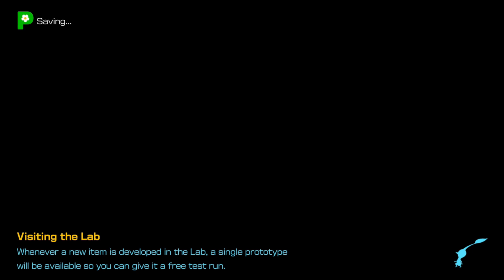LETS FIND OLIMAR! HEROS HIDEAWAY! Pikmin 4 - Day 29 GAMEPLAY WALKTHROUGH (FULL GAME)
Welcome, fellow Pikmin enthusiasts! Get ready to embark on a brand-new, charming, and exciting journey with the long-awaited release of Pikmin 4 for the Nintendo Switch. In this video, we dive deep into the world of these lovable, pint-sized plant helpers and discover what happened to their intrepid explorer, Captain Olimar.

In this episode we head travel to Hero's Hideaway! Let's see if we can find Olimar and uncover the secret of the leaflings!

🌱 Explore a Vibrant New World: Join us as we explore the lush and imaginative new landscapes in Pikmin 4 teeming with puzzles and treasures waiting to be uncovered.

🌼 Discover New Pikmin Types: Get to know the new Pikmin types introduced in Pikmin 4, the reliable ice Pikmin and the mysterious glow Pikmin. Rediscover all previous types of Pikmin each with unique abilities that will challenge your strategic thinking. Whether it's the powerful Rock Pikmin or the clever Winged Pikmin, you'll need to utilize their strengths to overcome obstacles and enemies.

🌿 Unearth the Mysteries: Pikmin 4 promises an intriguing storyline filled with mysteries waiting to be unraveled. Join us as we delve into the game's narrative, exploring the secrets that lie within this charming world.

🚀 Rescue Captain Olimar: Captain Olimar is missing and its up to you as a new member of the Rescue Corps to find and save him! Learn how to manage your Pikmin squad, solve environmental puzzles, and fend off the ever-present threats as you strive to collect energy to find and escape the planet with Captain Olimar.

🎮 Gameplay and Mechanics: We'll provide a hands-on look at the game's mechanics, controls, and innovative features that make Pikmin 4 a must-play title for any Nintendo Switch owner.

♟️ Pikmin 4 introduces an exhilarating new feature called "Dandori Battles," which takes the Pikmin experience to a whole new level. In these epic showdowns, players face off against ravenous boss creatures in thrilling and strategic encounters. You'll need to carefully deploy your Pikmin squad, taking advantage of their unique abilities and elemental strengths, to outmaneuver and defeat these formidable foes. Get ready to strategize and unleash the full potential of your Pikmin in the intense Dandori Battles!

Join the Pikmin community in the comments below to share your thoughts, strategies, and excitement for this upcoming release.

Pikmin 4 is the perfect blend of strategy, adventure, and charm that Nintendo fans have been eagerly awaiting. So, grab your controller, rally your Pikmin, and get ready for the adventure of a lifetime. It's time to reunite with our tiny, leafy friends and make memories that will last a lifetime.